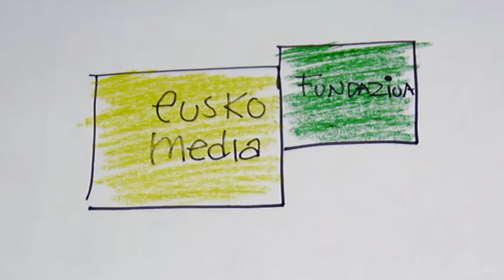Iglesia de San Salvador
La iglesia de San Salvador de Getaria constituye uno de los mejores ejemplos de la arquitectura gótica del País Vasco. Construida en piedra arenisca, fue declarada monumento nacional en 1895. La parroquia está situada en la zona norte de la villa, muy cerca del puerto pesquero. Bajo el tramo ligado al ábside, discurre un pasadizo de medio punto que comunica la calle Mayor con la zona portuaria.